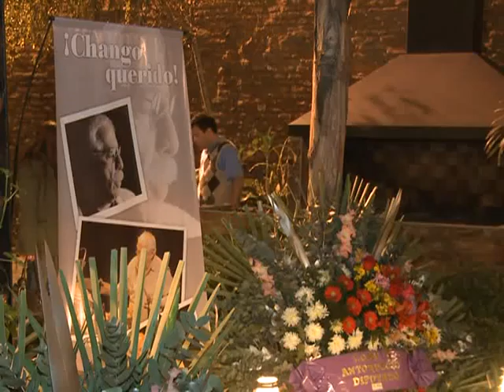Emilio Del Güercio, Rodolfo García y el "negro" González en el adiós al Chango Farías Gómez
Artistas; personalidades de la política y la cultura; familiares y amigos despidieron al músico Chango Farías Gómez al ritmo de bombos y guitarras.
Durante la noche en que se veló el cuerpo del genial músico, en la Casa de la Defensa, los ritmos folckóricos se hicieron presentes, como si de una peña se tratara.
Todos los presentes consideraron que esa era la mejor manera de decirle adiós a quien entregó su vida al arte.